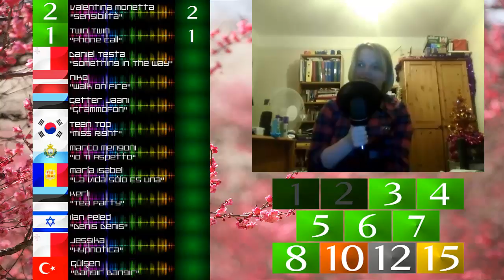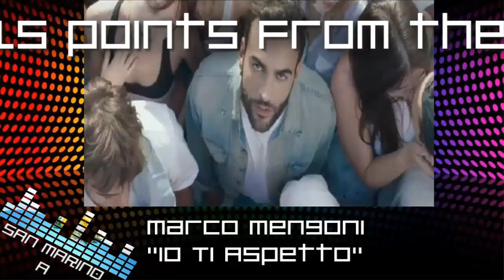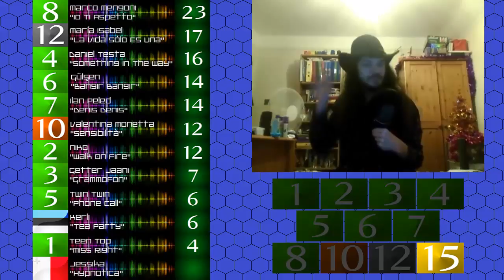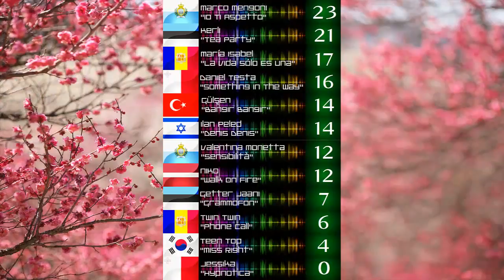Voice for Yourovision Battle Royale- Results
Here are the final results for the VoYSCBR. Thank you to everyone that voted.
Video was edited by the cinnamon roll that is TessHex